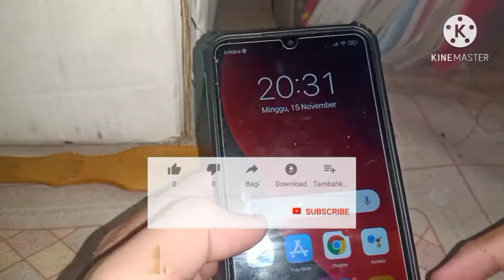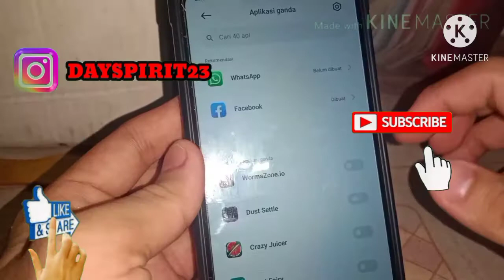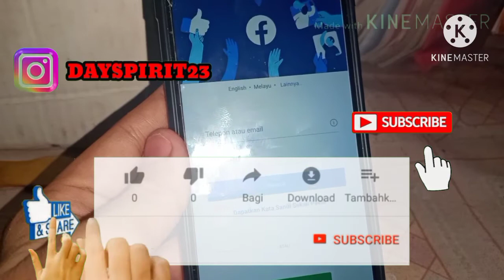Cara Membuat aplikasi di Android menjadi dua app dalam 1 hp | langsung bisa dipakai..👍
halo teman teman, di video kali ini membahas tentang bagaimana cara menambahkan aplikasi instalan android menjadi 2 app di android..terbukti ...

langsung bisa dipakai ke dua app yang sama tanpa downland aplikasi di playstore 👍👍

Terima kasih atas kunjugannya.